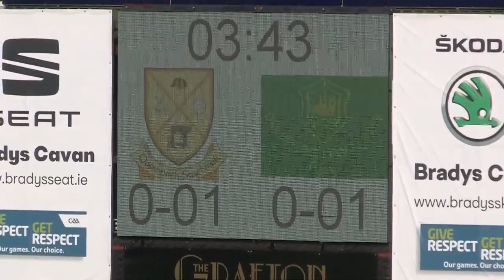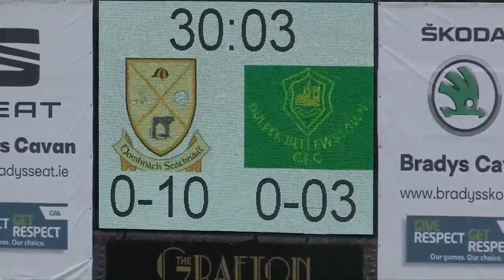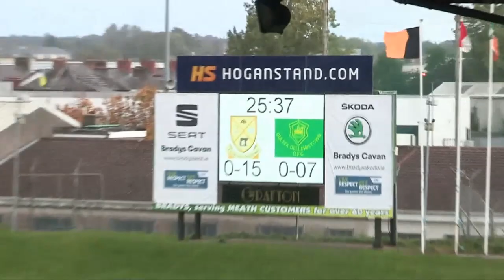2022 Meath GAA Meade Farm IFC Final Dunshaughlin v Duleek Bellewstown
Dunshaughlin  0-17 Duleek-Bellewstown  0-7

Scorers: Dunshaughlin - Luke Mitchell 0-9 (4fs, 2 marks); Ruairi Kinsella 0-2; John McDonagh 0-2; Mathew Costello 0-1; Ciaran McCarrick 0-1; Aaron Murphy 0-1; Fergus Toolan 0-1.
Duleek-Bellewstown - Jamie Crosby 0-2 (fs); Sam O'Leary 0-1; John Flood 0-1f; Ciaran Flynn 0-1; Alan Bowden 0-1; John McDonnell 0-1.

Dunshaughlin - Adam McDermott; Oisin Foley, Alastair Doyle, Niall Byrne; Ciaran McCarrick, Niall Murphy, Adam Kealy; Ben Duggan, Conor Gray; John McDonagh, Mathew Costello, Matthew Moyles; Aaron Murphy, Ruairi Kinsella, Luke Mitchell. Subs - Conor Duke for Aaron Murphy (42), David Fildes for Kealy (43), Daniel Quinn for Doyle (53), Fursey Blake for Duggan (60), Fergus Toolan for Mitchell (60). Mark Galvin, Jared Rushe, Conor Jennings, Charlie O’ Connor, Cathal McCormack, Eoin O’ Connor,  Tommy Kinsella, James Traynor, Conor Mooney & Odhran O’ Riordan,

Duleek-Bellewstown - Ryan Lynch; Sam O'Leary, Kevin McCann, Oisin Miland; Cian Ryan, Robin Clarke, Cianan Byrne; Elliott Lenehan, Shane Crosby (c); Jamie Flaherty, John Flood, Jamie Crosby; Ciaran Flynn, Alan Bowden, Tom Bowden. Subs- John McDonnell for E Lenehan (ht), James McWeeney for Flynn (38), Padraig Howard for J Crosby (47), Darren Heaney for Howard (54), Mark Collins for Flood (62).

Referee - Kieran Olwell (Moynalty)